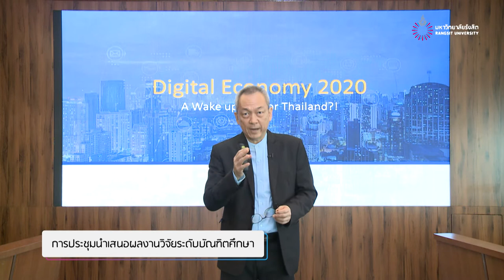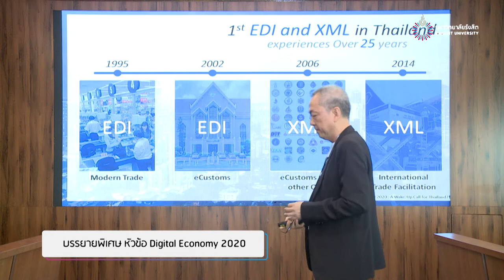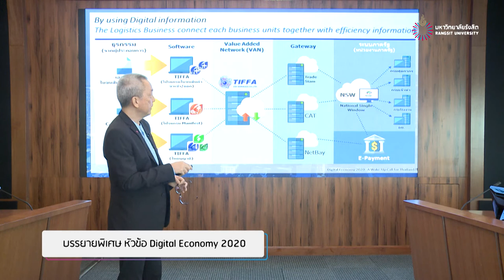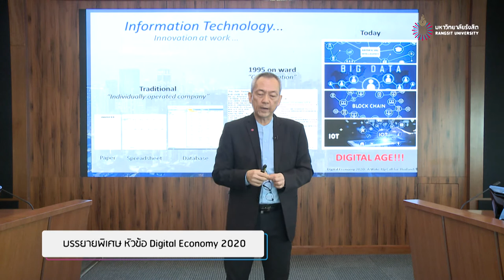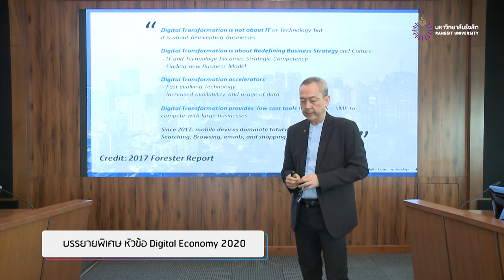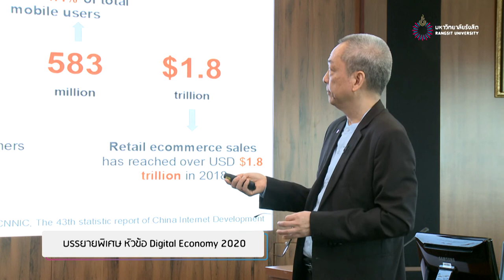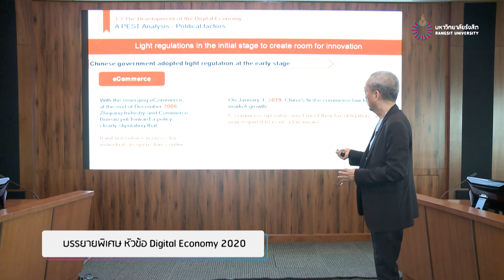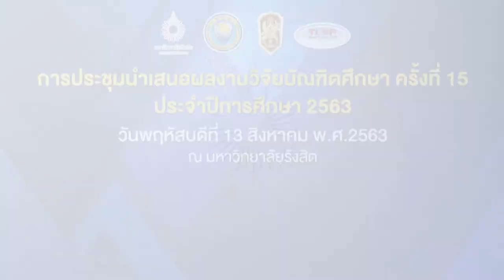การประชุมนำเสนอผลงานวิจัยบัณฑิตศึกษาระดับชาติ ครั้งที่ 15 ประจำปีการศึกษา 2563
The 15th RSU National Graduate Research Conference (15th RSU - GradCon 2020)

ณ มหาวิทยาลัยรังสิต